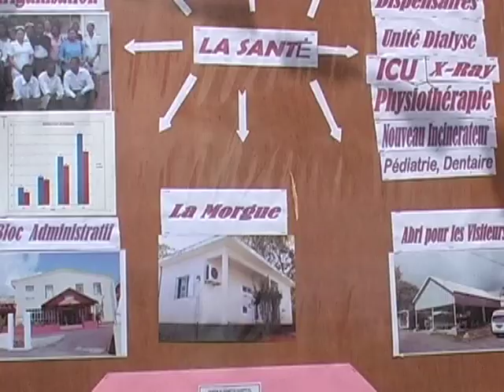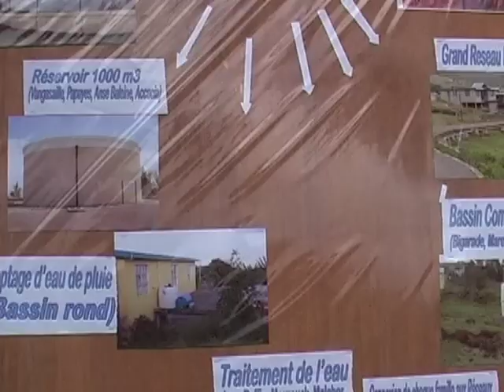I love opr 35 ans opr